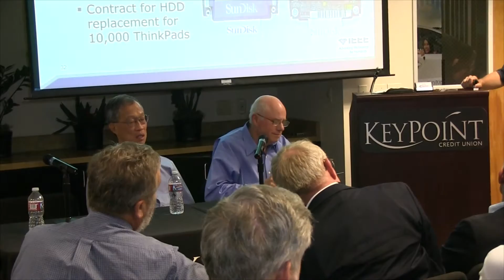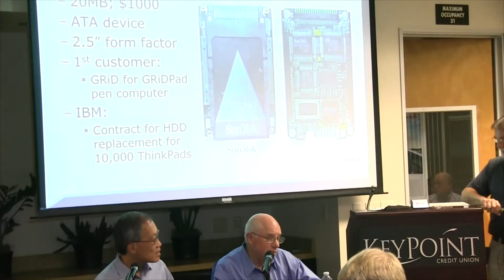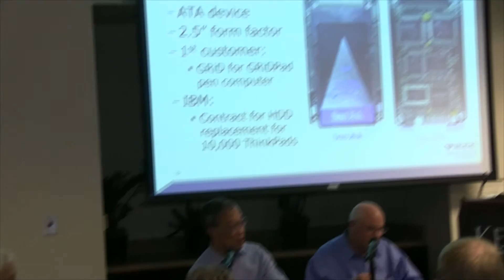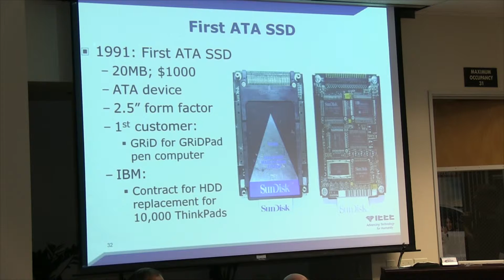10 Eli Harari and Stefan discuss why and how the cost of Flash dropped